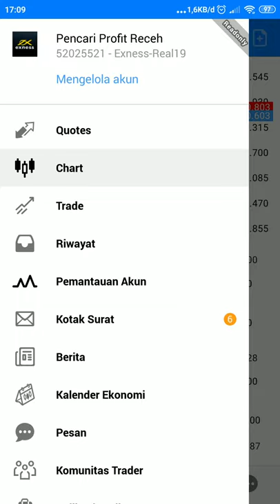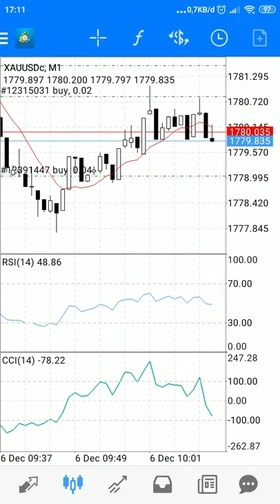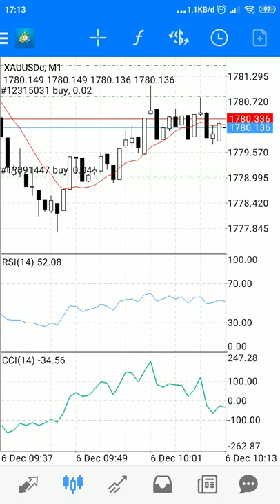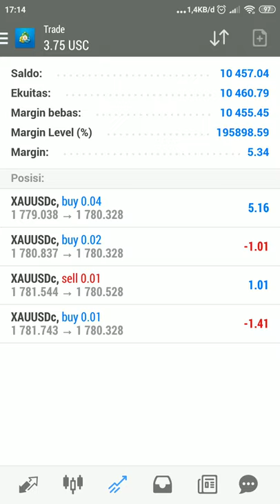live trading ea harvest sore ini.. 6/12/21. profit 6.24 usc